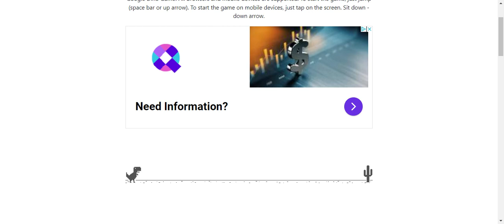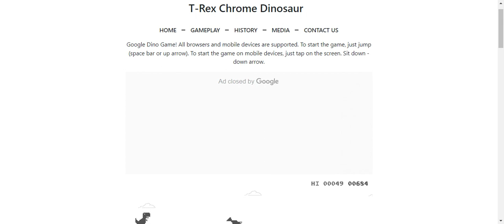Google Dino Part 3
Sub to Jaime240_10